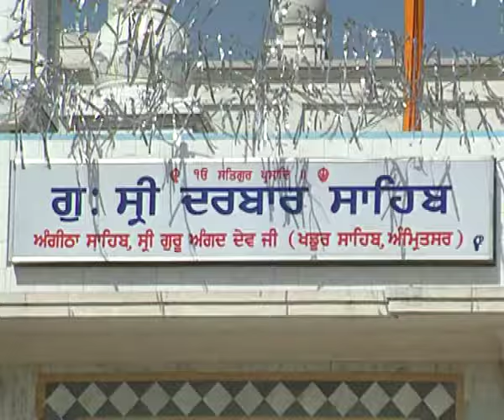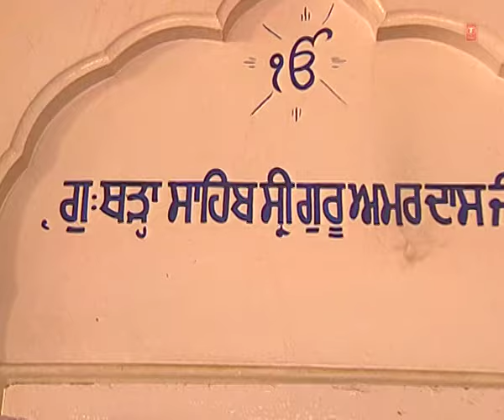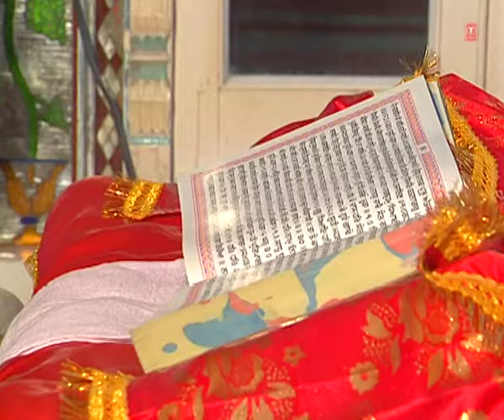Bhai Gurmail Singh Ji | Gur Bin Avar Naahi Main (Shabad) | Nanak Chuliyan Suchiyan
Track: Gur Bin Avar Naahi Main
Album: Nanak Chuliyan Suchiyan
Singer: Bhai Gurmail Singh Ji
Music Director: Bhai Gurmail Singh Ji
Lyrics: Traditional